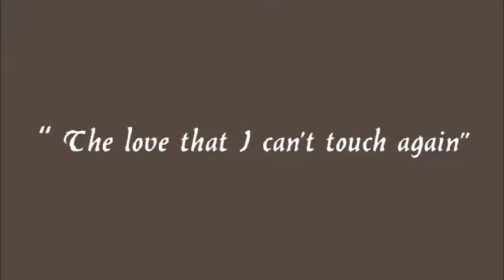[Hime Ika] Reversible Campaign リバーシブル・キャンペーン Dance Cover 踊ってみた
okay now, been a long time since my last solo dance cover which is why I'm uploading this. I also found a better place to shoot than my room. hope you guys like it!